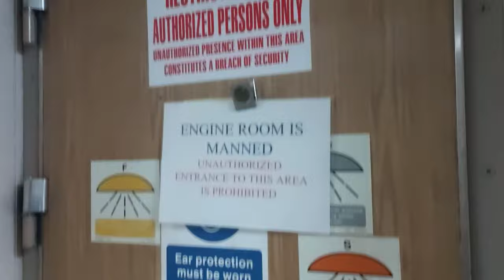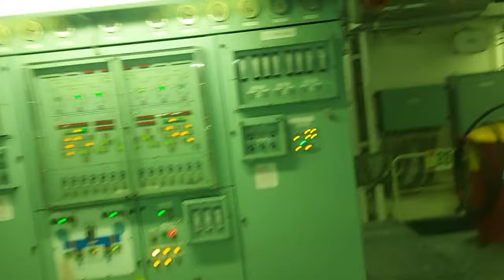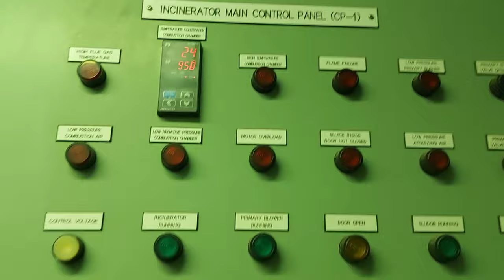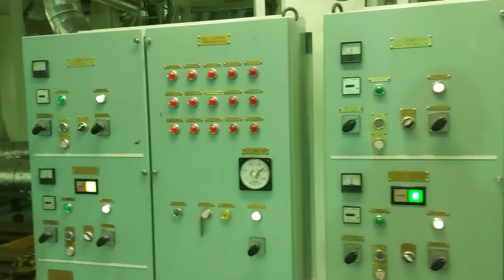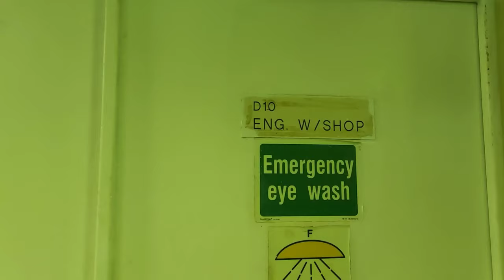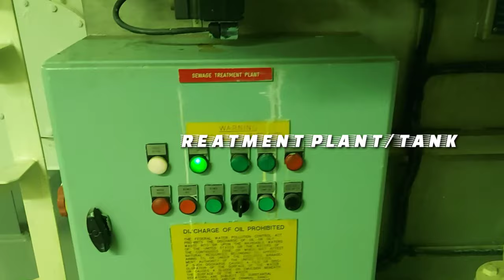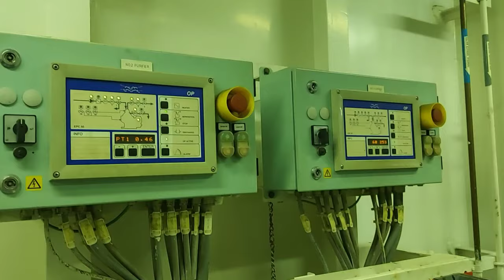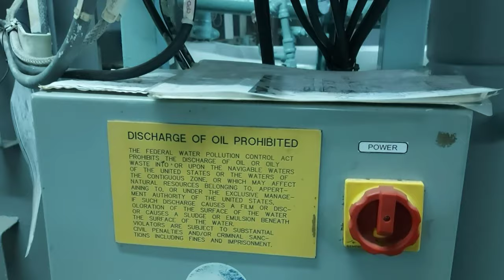STEAM TURBINE ENGINE ROOM FAMILIARIZATION | WHATS INSIDE | A QUICK TOUR ON MY WORKPLACE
This video is a quick tour and a familiarization of my workplace here onboard a steam turbine engine vessel.How it looks and what to see inside .